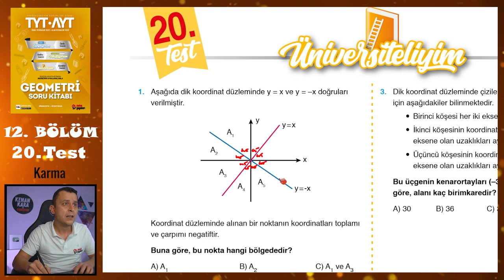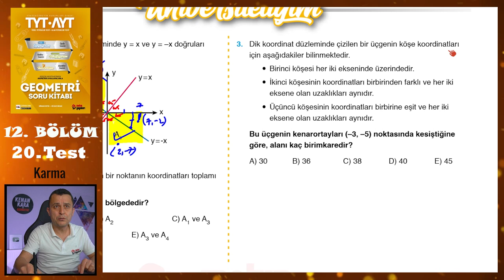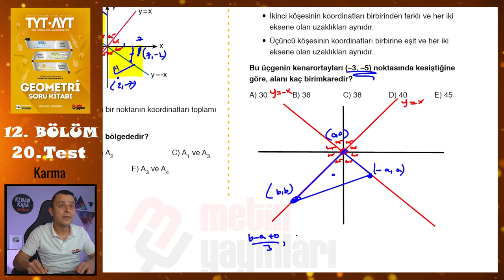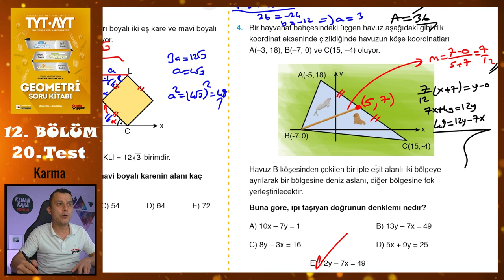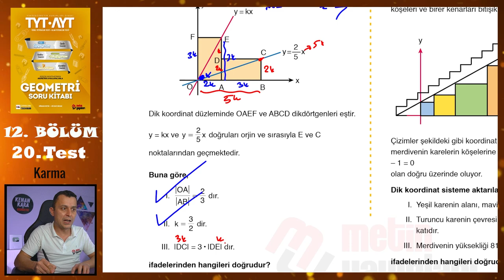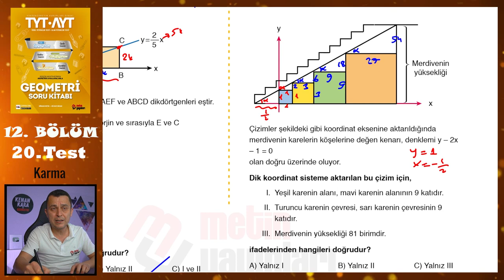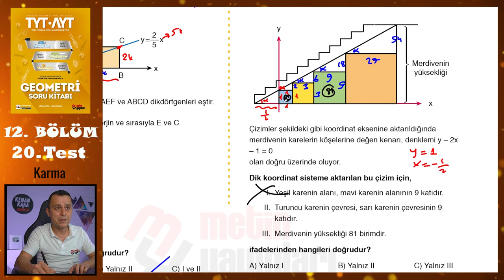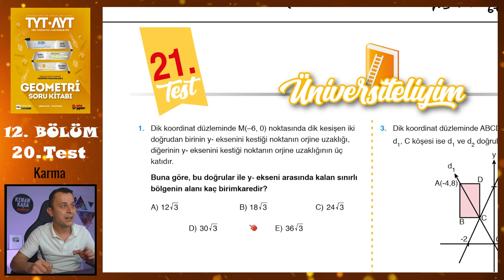20. Test | 12. Bölüm | Karma (Üniversiteliyim Testleri) | METİN YAYINLARI